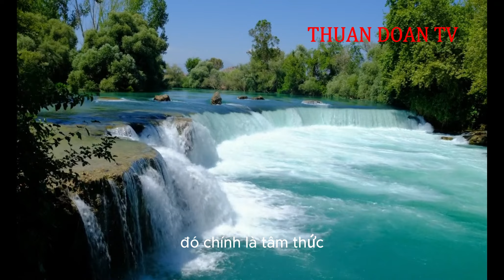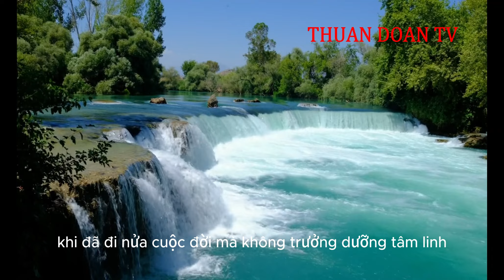40 TUỔI, GẦN BƯỚC QUA NỬA CUỘC ĐỜI, MỚI THẤM THÍA 10 ĐIỀU ĐƠN GIẢN NHẤT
Chào anh, chị và các bạn,
Mình xin chia sẻ 40 TUỔI, GẦN BƯỚC QUA NỬA CUỘC ĐỜI, MỚI THẤM THÍA 10 ĐIỀU ĐƠN GIẢN NHẤT

Chúc anh, chị và các bạn luôn An Lạc và Thành Công trong cuộc sống,
Thân Ái!

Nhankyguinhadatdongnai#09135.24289